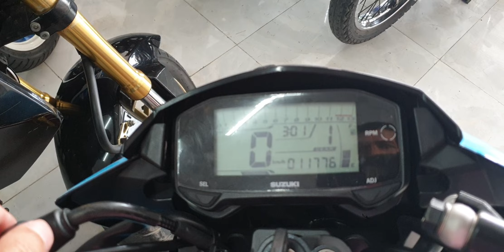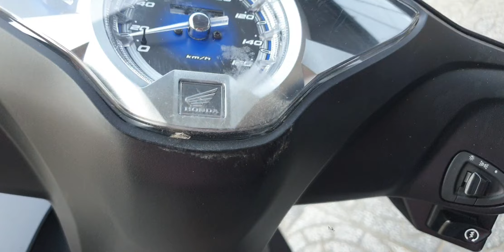Cập nhật xe mới về ngày 31/3/2020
Ae quan tâm xe cộ nào tại của hàng vui lòng Lh ☎️ và Zalo:
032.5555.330 Sang gong gun 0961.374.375 Trường
  Để được hỗ trợ tận tâm nhiệt tình và vui vẻ 😜